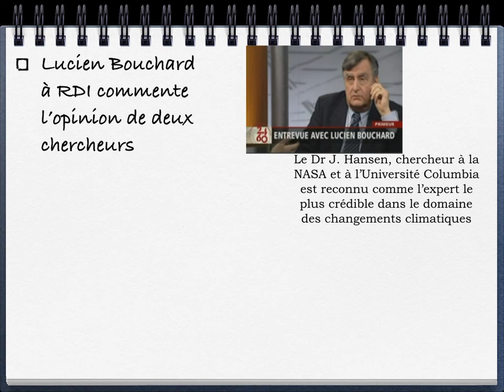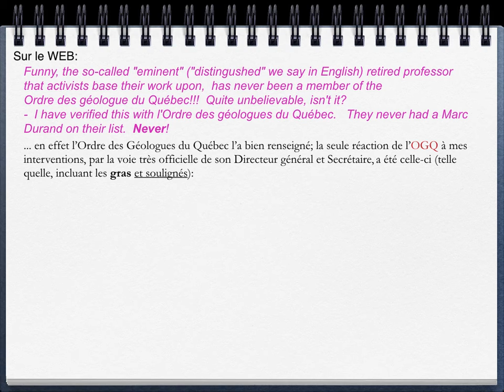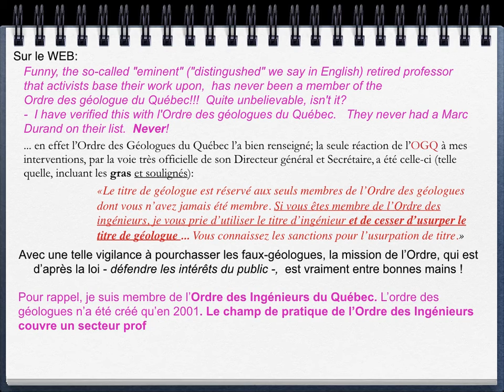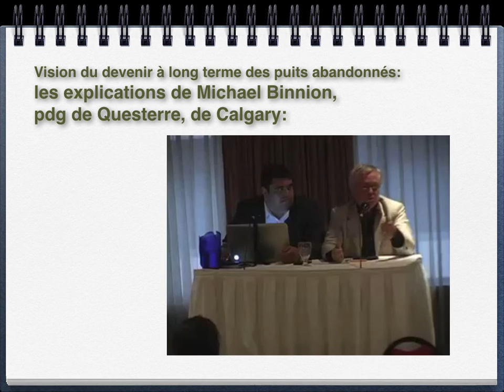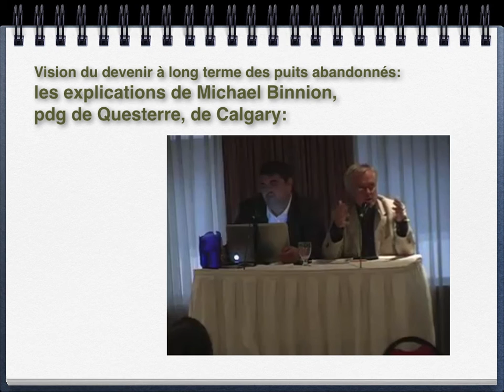Réactions Industrie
Depuis la production de textes, conférences et vidéos sur les questions que soulèvent l'industrie du gas et pétrole de schiste, sur la fracturation hydraulique et sur les risques de fuites et de contamination qui s'en suivent, il n'y a eu que peu de réponse crédibles de la part de l'industrie des hydrocarbures. Par contre il y a eu des réactions de l'industrie qui ne répondent pas vraiment aux divers questionnements que j'ai soulevés, loin de là ... Voici quelques échantillons dans cette présentation.